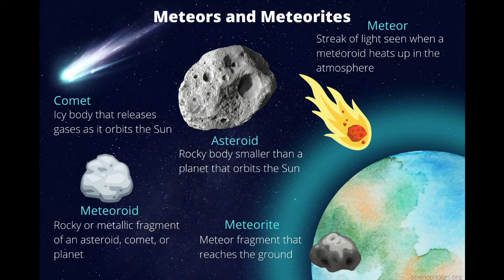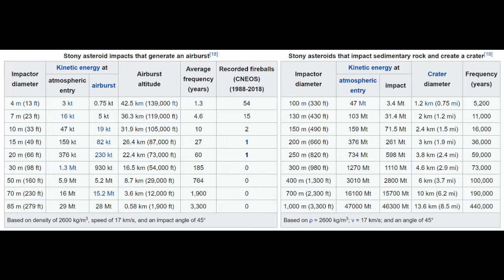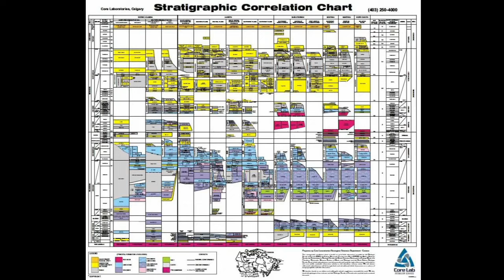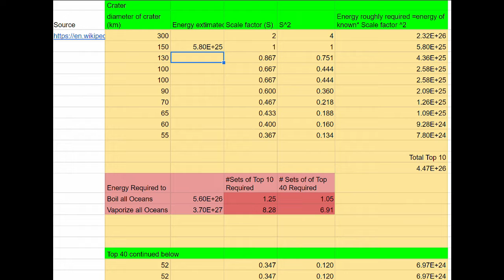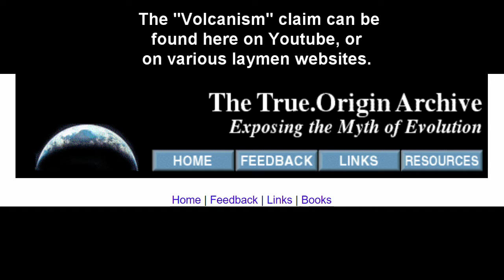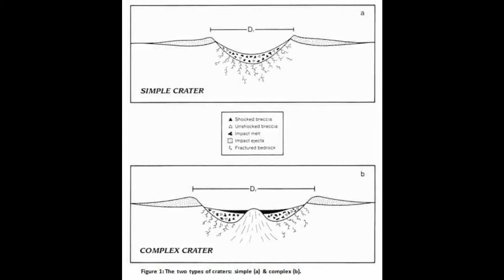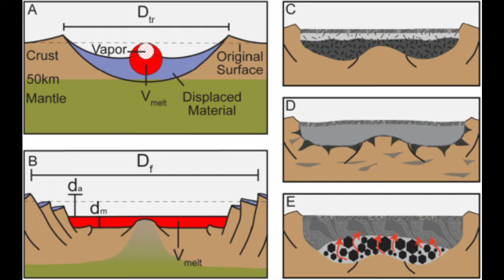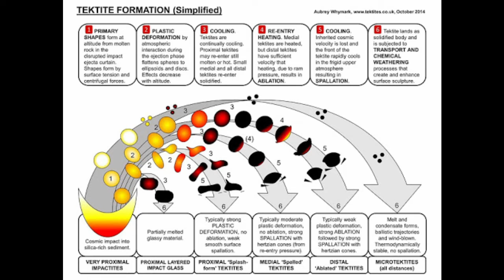Impact Events Preclude Young Earth Creationism | Bite-Sized Busts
Young Earth Creationism is precluded entirely by dozens upon dozens of well known facts of the natural world: from the Radioactive Decay Law, the Speed of Light and the nature of the Geologic column to the statistics that surround common ancestry, the fossil record, and our genetic relationship to the rest of the primates, mammals and really the entire tree of life.

But so frequently I encounter what I am calling “Bite-Sized Busts”: aspects of STEM fields that entirely preclude Young Earth Creationism that aren’t typically talked about, but Bust hard nevertheless. Be it Geology, Anthropology, Astronomy or Physics, here we discuss the minutia of fields that leave YEC out in the cold.

Today we discuss the explosive effects of impact events! It turns out, space rocks really do a number when they slam into planets.

And their effect on pseudoscience is equally as devastating!

Sources